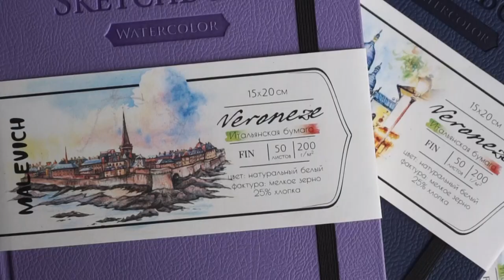Скетчбук "Малевичъ" Veroneze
Скетчбук для акварели  "Малевичъ" Veroneze - идеальное сочетание удобства и качества: блок итальянской двухсторонней бумаги (50 листов) плотностью 200 г/м2, с добавлением 25% хлопка. Дизайн в виде книги с приятной на ощупь бархатистой обложкой (в серии - 6 цветов обложек). Возможность рисования на разворотах, так любимая художниками. Творческий дневник о настроении, впечатлениях и мечтах!